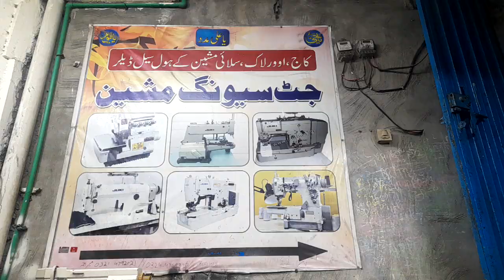New collection ll whole sale Price ll 03219478152